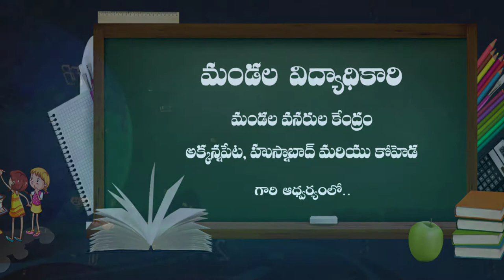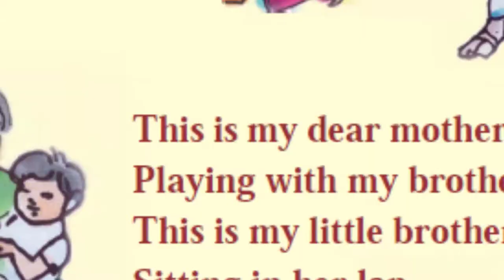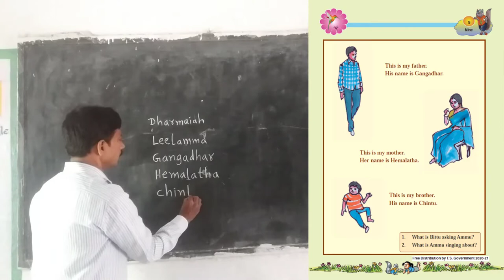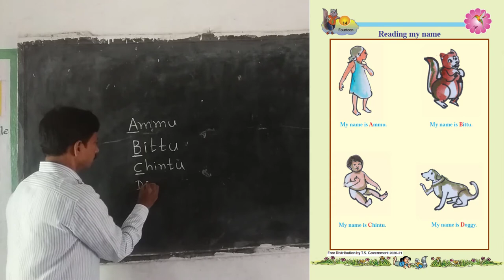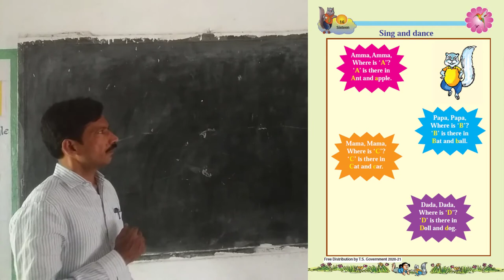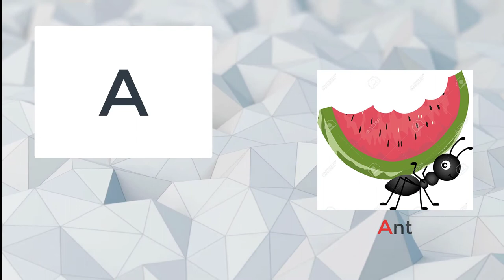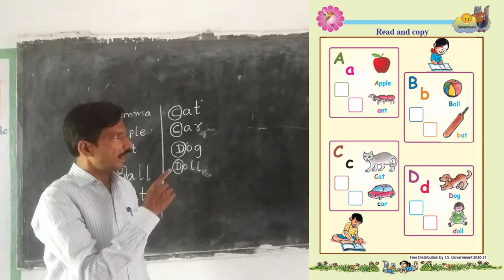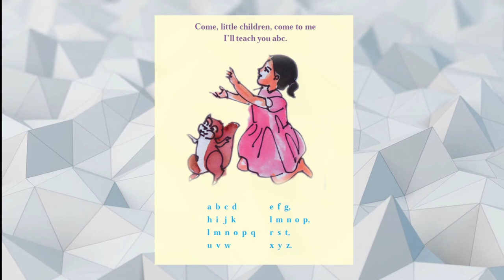10 12 2020 1st English 1 Ammu her Family Part 3